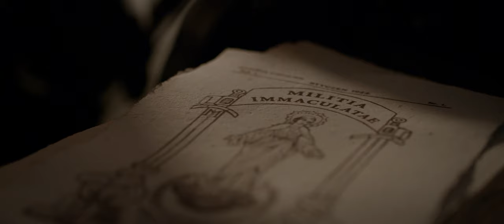Milicia de La Inmaculada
A short film about the background of the creation of the Militia Immaculatae and its founder St. Maximilian Kolbe, filled with symbolic allegories of our mission as Christians. The Militia of the Immaculata is a worldwide Catholic evangelization movement founded by St. Maximilian Kolbe in 1917 that encourages total consecration to the Blessed Virgin Mary as a means of spiritual renewal for individuals and society.

CREDITS

Slovenska minoritska provinca sv. Jožefa

production
Studio Siposh

created by
David Sipoš
Vid Planinc

crew
Matjaž Feguš
Marko Magister
Sebastian Vereertbrugghen
Goran Magister
Matej Hosner
Peter Hrovat
Matevž Šauperl
Matej Lozar
Tim Žibrat

starring
Matei Sentes … Kolbe
Gašper Stojc … Adam

September, 2017